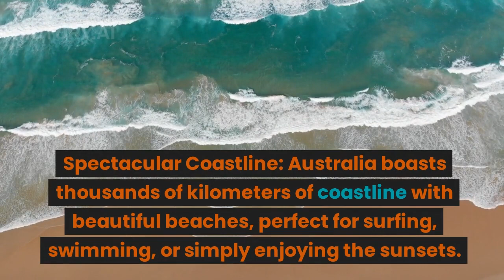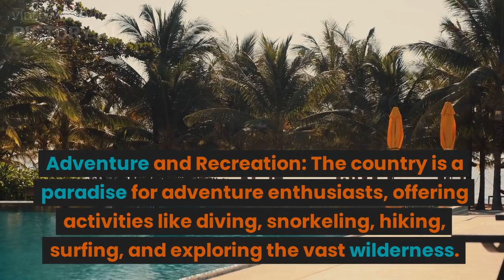Australian's culture on a height of success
Do you know about the Australian culture if you don't know you can know about Australian's if you watch the vedio fully .